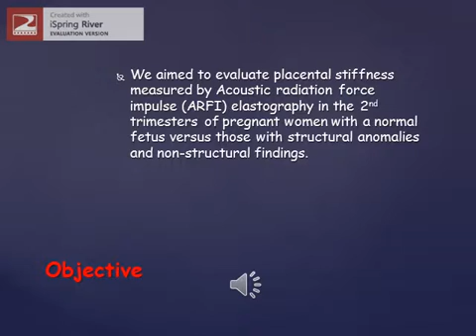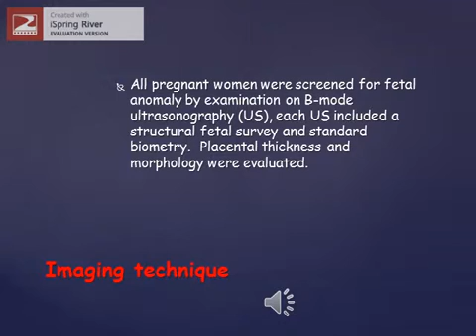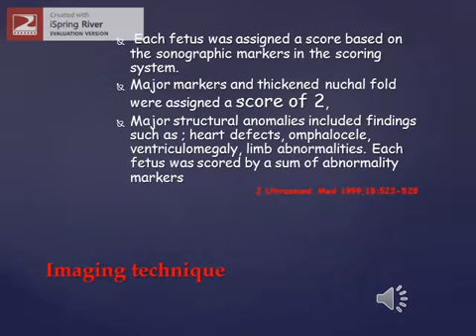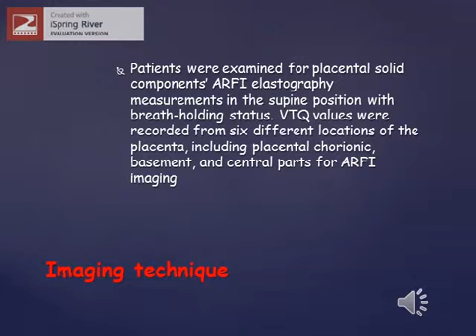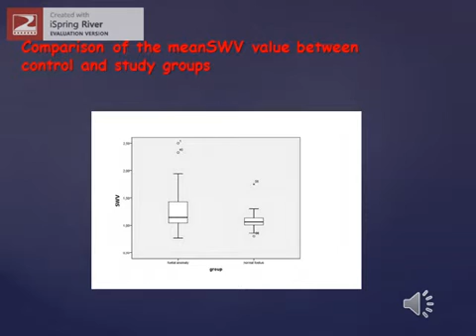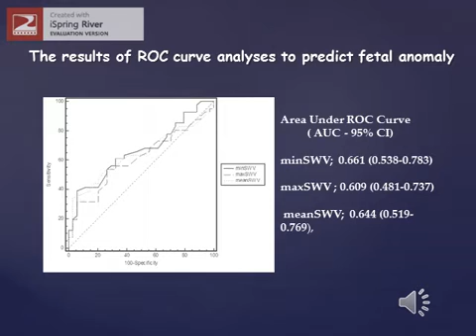[Listen to Authors] ARFI Elastography Predict Fetal Anomaly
Korean J Radiol. 2016 Mar-Apr;17(2):218-223. English.

Assessment of Placental Stiffness Using Acoustic Radiation Force Impulse Elastography in Pregnant Women with Fetal Anomalies

Bircan Alan, MD,1 Cemil Göya, MD,1 Senem Tunç, MD,2 Memik Teke, MD,1 and Salih Hattapoğlu, MD1
1Department of Radiology, Dicle University Medical Faculty, Diyarbakır 21280, Turkey.
2Department of Gynecology and Obstetric, Dicle University Medical Faculty, Diyarbakır 21280, Turkey.

Corresponding author: Bircan Alan, MD, Department of Radiology, Dicle University Medical Faculty, Seyrantepe mevkii, Diyarbakır 21280, Turkey.

Received August 07, 2015; Accepted November 28, 2015.